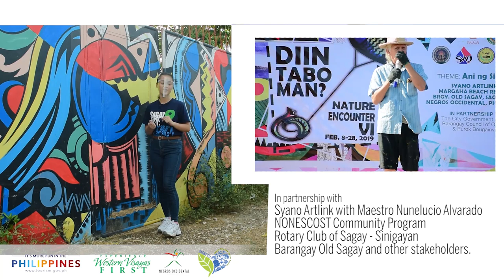SAGAY CITY VIRTUAL TOUR GUIDING ENTRY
FACEBOOK JUDGING ONLY